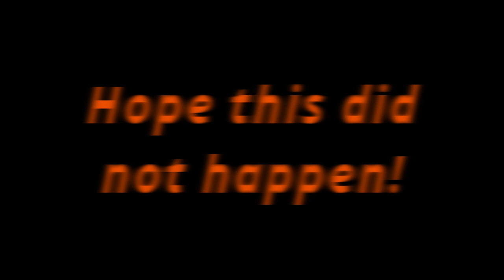Biggest load on a PickUp so far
Much too many trucks, small to the real big ones, are very overloaded and nobody really seems to care about that fact, so many accidents are caused by these trucks, single accidents and in collision with other cars och motorbikes.  Many car axle brakes down of being overloaded also and the tires are blown because of heavy load and high speed.